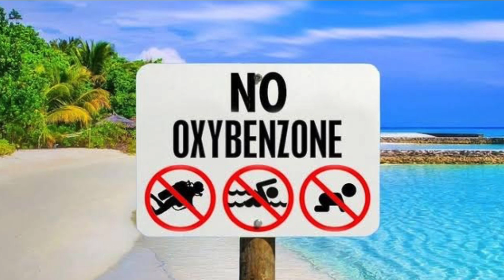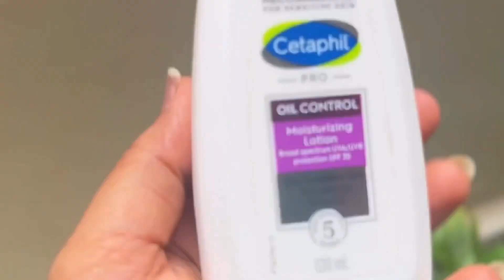2 in 1 moisturizer Cetaphil pro moisturizer.